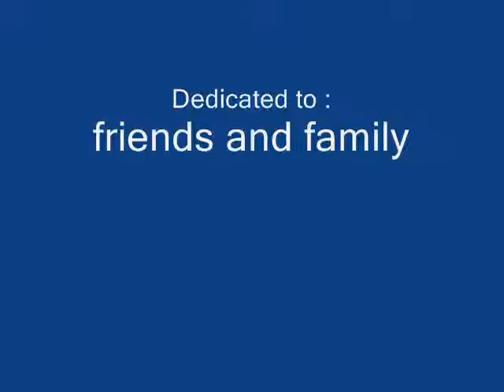armaan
Using Adobe Photoshop to learn and apply digital graphic arts skills to edit and manipulate digital photos.